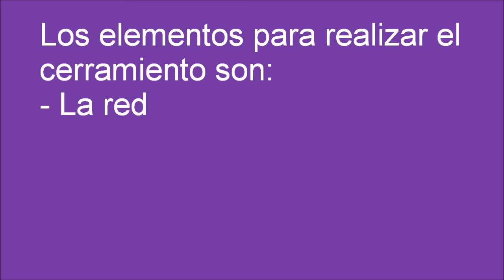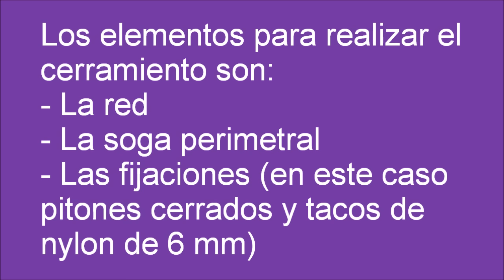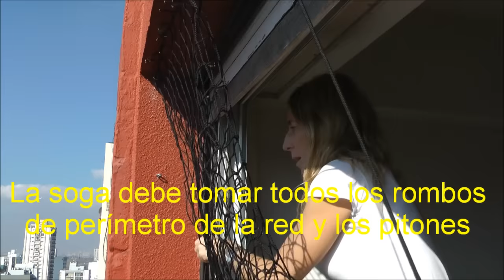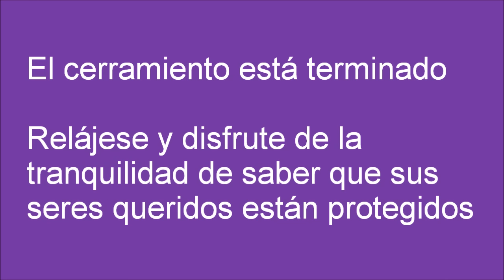Una ama de casa nos enseñó cómo se instala una red de seguridad ¡Qué Fácil!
Instructivo para la correcta instalación de una red de seguridad en una ventana.
instrucciones de instalación de una protección de malla de nylon.
Cómo se coloca un cerramiento en una abertura.
Cómo medir, marcar, perforar, colocar tarugos o tacos, colocar fijaciones, ajustar pitones, pasar o enhebrar la soga, sujetar o colgar la red, tensar la soga y finalizar haciendo nudos.